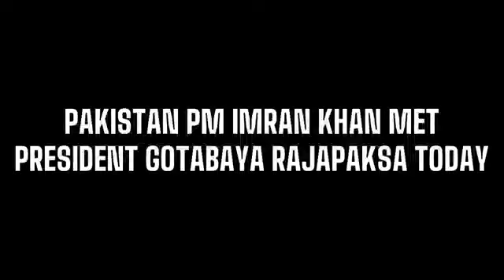Pakistan PM Imran Khan met President Gotabaya Rajapaksa today